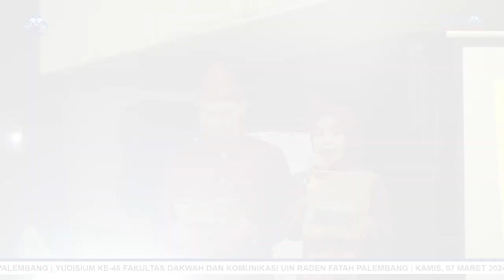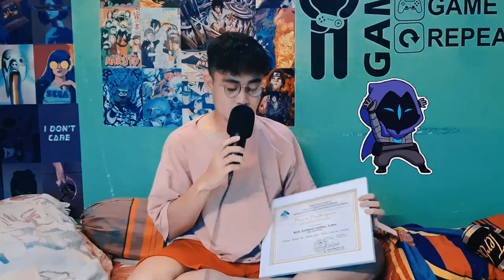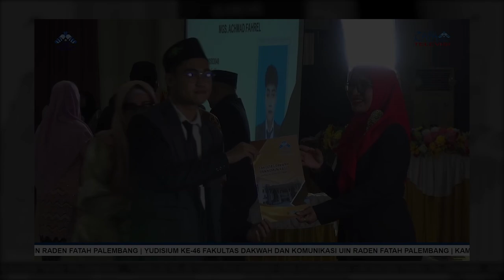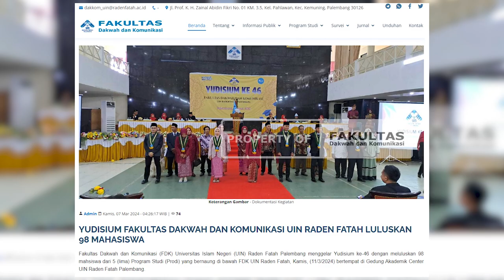BEATBOX DIDEPAN DOSEN!? 😱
🥹 Enjoy Minnasan

►Recommended to use headset for better performance